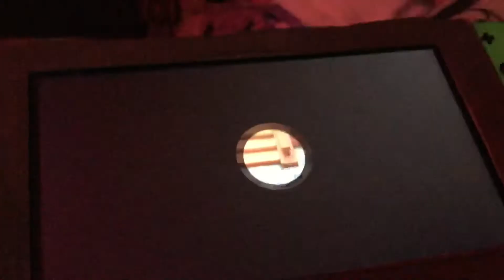WMP: Animal Crossing New Horizons Journal Entry 67 (Nintendo Switch)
Just a normal rainy day doing fossil hunting, and bell hunting.